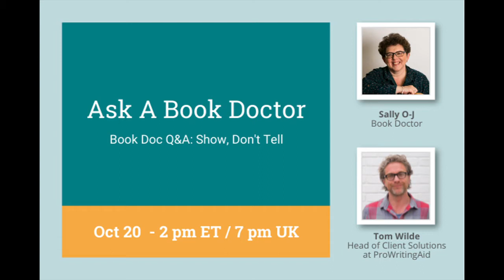Ask a Book Doctor with Sally O-J: Show, Don't Tell Q&A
Do you feel like something about your manuscript isn’t working, but you’re not sure what? Our favorite book doctor, Sally O-J, can help.

In these monthly sessions, you’ll learn how to actually use popular writing advice and techniques in your writing. And every other month, we’ll be hosting an hour-long Q&A on common problem areas so you can get help with your story.

October 20: Show, Don't Tell Q&A
Bring all of your questions about using "show, don't tell" to the session and put them to Sally live.